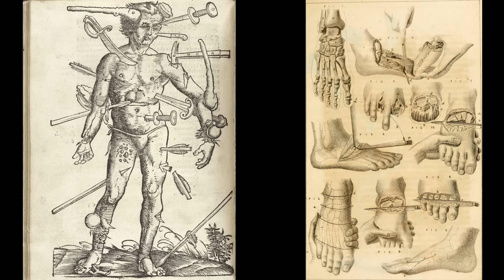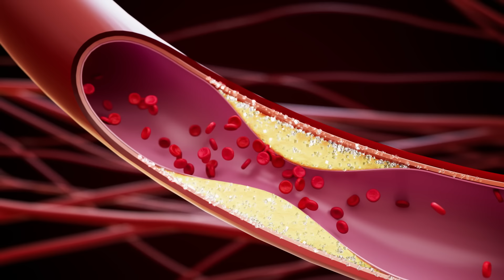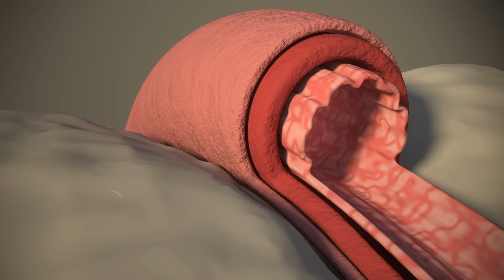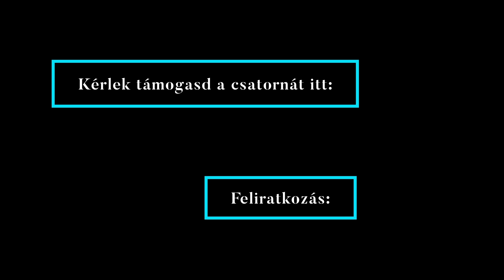medicina 3.0 - az ajándékom nektek Karácsonyra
Mi az a medicina 3.0 ? Az ajándékom nektek... Na de mi az, hogy legnagyöbb? Ööööööö...?

Extra tartalmak a tagoknak.

Extra tartalmak a csatorna tagoknak.